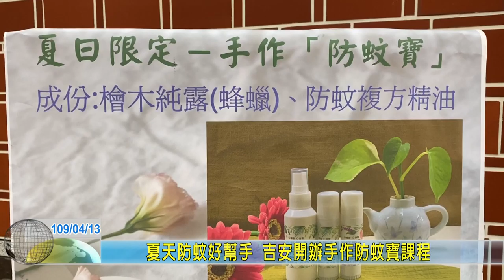20200413 06 夏天防蚊好幫手 吉安開辦手作防蚊寶課程